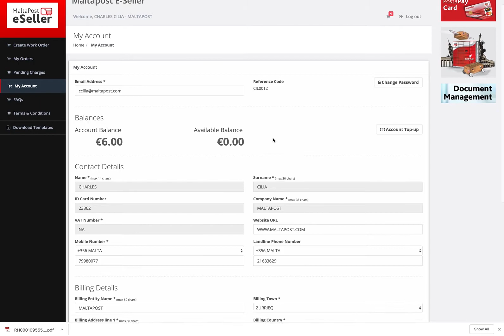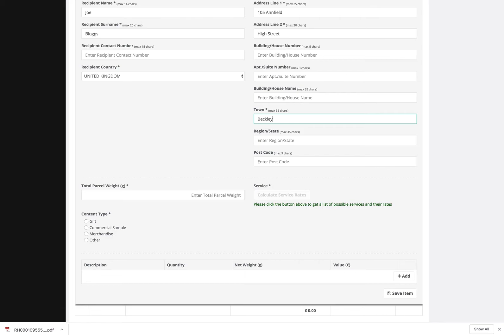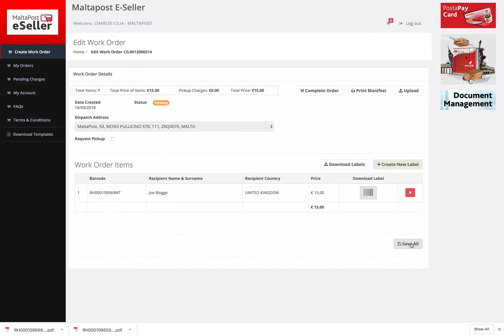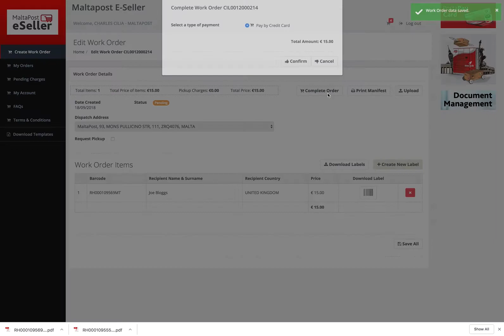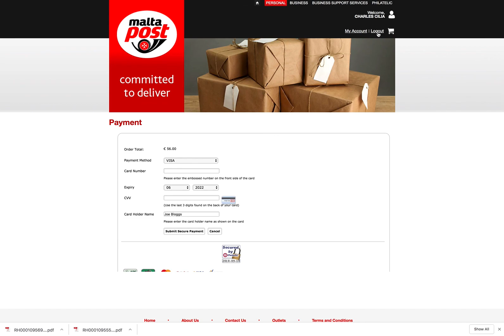ESELLER WALK-THROUGH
MaltaPost's eSeller provides an easy-to-use platform to help you with the increase in sales, streamline your business and expand to new local and international markets.

NO MORE QUEUEING - BOOK ONLINE
Save time and effort with our collection and delivery service. We will pick up your parcels and deliver them to consumers in Malta or abroad. We can handle any type of eCommerce shipment from small to large parcels.

EASY AND TRANSPARENT COST STRUCTURE
MaltaPost's eSeller rates are tailored to your needs and preferences. All payments can be settled through an easy to use online payment gateway, allowing the items to quickly start their voyage to your customers.

A COMPLETE eFulfilment SOLUTION
We can take over all the storage, handling packing, labelling and delivery needs of your product. This will ensure a streamlined and hassle-free selling process for your business and efficient delivery experience for your customers.

YOU CAN SEND ITEMS PURCHASED THROUGH YOUR WEBSITE BY FOLLOWING THESE EASY STEPS:

-Get in touch with a business sales representative on in order to register for the service and get your logon credentials.
-Log onto the eSeller portal and provide the delivery address and weight of each item.
-Print the MaltaPost label generated on the portal with its unique tracking number for each item and affix it on the item.
-Book a courier pick up through the eSeller online system or drop items at your nearest Post Office.
as they reach your customers!